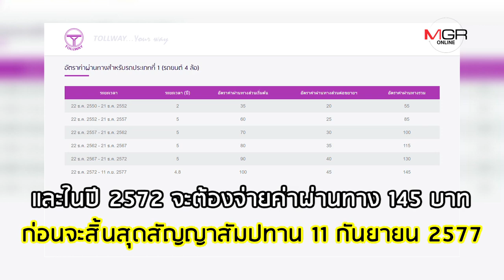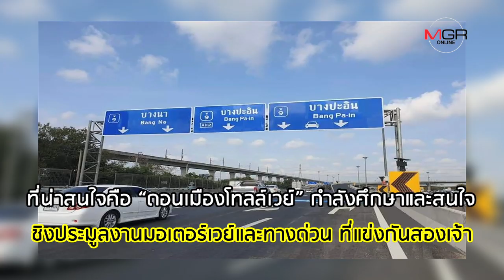อะไรจะเกิดขึ้น? ดอนเมืองโทลล์เวย์เข้าตลาดหุ้น